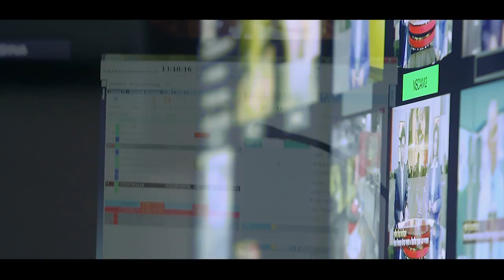FREEDOM 404 Documentary Film Trailer(HD)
FREEDOM 404 is a documentary about the current situation of the mass media of Bangladesh. During its creation, the political situation of Bangladesh was in a great turmoil. The mass media had to had some role at that very situation. However, there are different types of opinion about the role of the mass media of Bangladesh. Freedom 404 attempts to investigate all of them.

Release: Feb. 2015